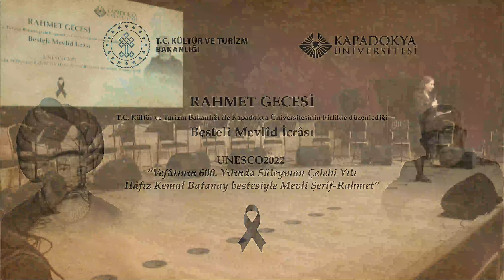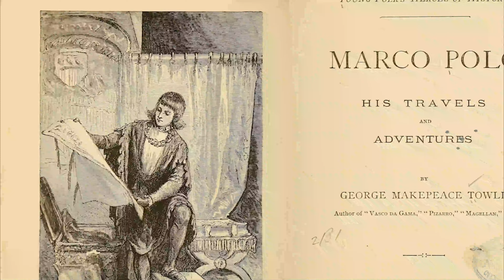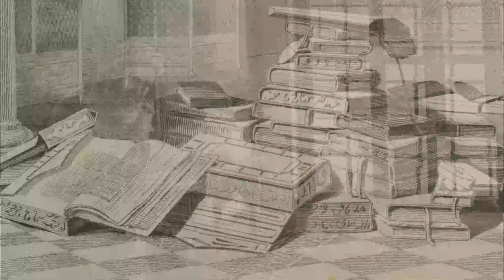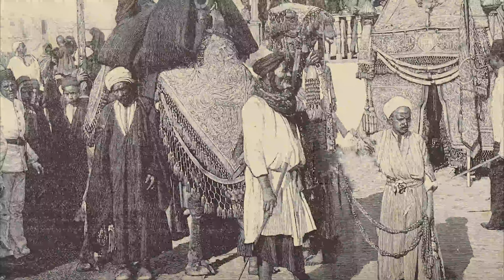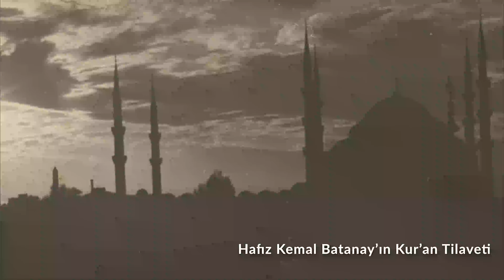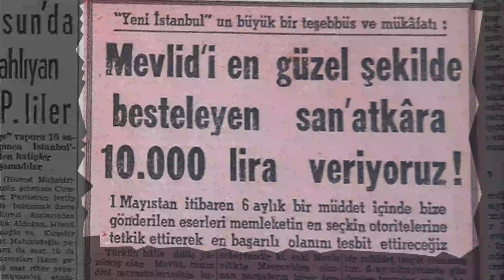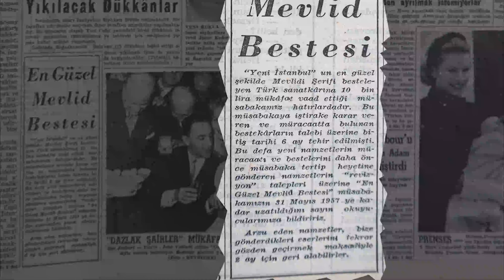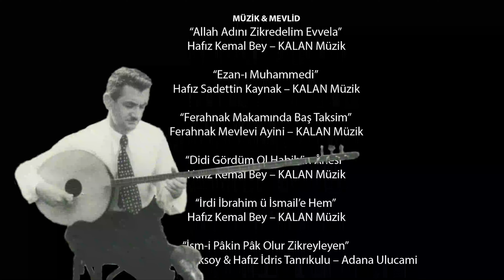Rahmet Gecesi - Besteli Mevlid İcrası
T.C. Kültür ve Turizm Bakanlığı ile Kapadokya Üniversitesinin birlikte düzenlediği Besteli Mevlîd İcrâsı

BÜYÜK ACIYA TÂZÎMEN

16 Mart 2023’ten tam kırk gün önce yüreklerimizden yıllarca izleri silinemeyecek asrın afetini yaşadık!
Depremin maddi ve manevi yaralarının sarılmaya çalışıldığı bir dönemdeyiz.
Deprem şehitlerimizi tâzîmen Kur'ân-ı Kerim Hatm-i Serîf duaları ile bu gece manevi yaralarımızı bir nebze de olsa hep birlikte sarmaya çalıştık. Allah bu niyetimizi kabul eylesin, deprem şehitlerimizin aziz ruhları şad, makamları cennet olsun.

BESTELI MEVLÎD HAKKINDA

UNESCO tarafından 9-24 Kasım 2021 tarihlerinde gerçekleştirilen 41. Genel Konferansı’nda alınan karar gereğince "Süleyman Çelebi’nin Vefatının 600. Yıl Dönümü" 2022 UNESCO Anma ve Kutlama Yıl Dönümleri arasına alınmıştır.

Cumhurbaşkanlığımızın 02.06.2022 tarih ve 2022/6 sayılı Genelgesi'nde Mevlîd'in basta Balkanlar ve Orta Asya olmak üzere pek çok ülkede ortak kültür değerimiz olmasına vurgu yapılarak Süleyman Çelebi'nin yad edilmesi amaçlanmıştır. Vesîletü'n-Necât olarak adlandırılan Mevlid, hattat, bestekâr, tanbûri; klâsik sanatlarımızın son dönem temsilcisi, Kur’ân âşığı, Hâfız Kemal Batanay tarafından 1956 yılında bestelenerek klâsik mûsikimize kazandırılmıştır. Günümüze bu formda ulasan yegâne örneğin kültür coğrafyamızda tanıtılmasa amacıyla gerçekleştirilecek ilk icrası, böylesi özel bir geceye; 'Rahmet Gecesi'ne nasip oldu.

Merhum Kemal Batanay, Mevlîd-i Serîf'in 12 bahrini mûsikimizin seksen dokuz makamı ve on farklı ritmi ile bestelemiştir. 1049 mûsiki notası satırından ibaret olan eserin, sadece iki ilâhi ile beş bahir içinden bazı bölümleri icra edilmiştir.